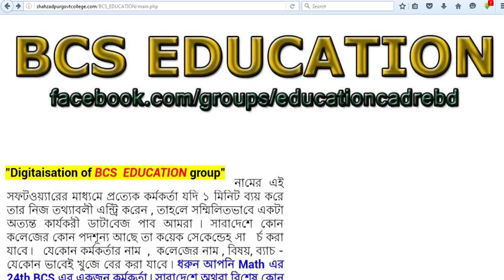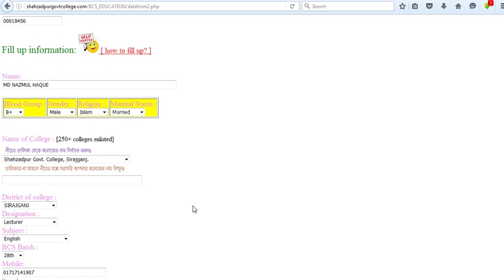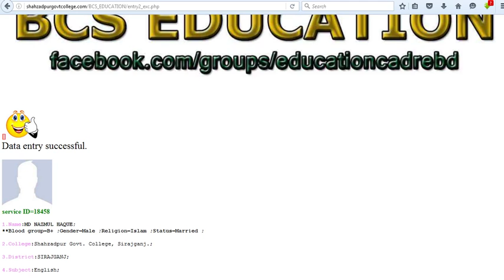BCS EDUCATION Digitalisation Data Entry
To create an e-database for all members of BCS EDUCATION cadre, a online software has been developed by MD. Nazmul Haque. It is possible to search any member by bcs batch, subject, district, post vacancy information , anything if we just can ensure data entry of the members. Its also possible to send Target-Based-Msg to any member or group of members according to batch, subject or even blood group. So, lets give it a try, lets build the database by entering our information as shown in this video .